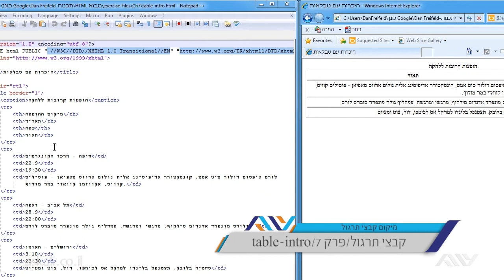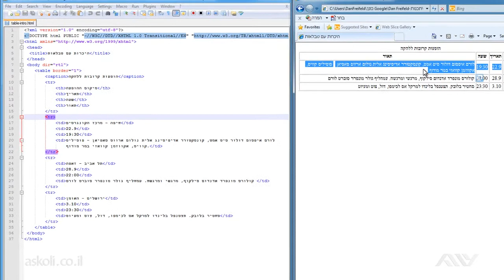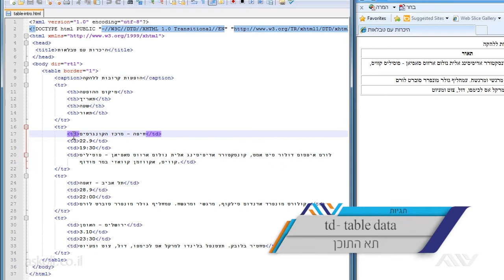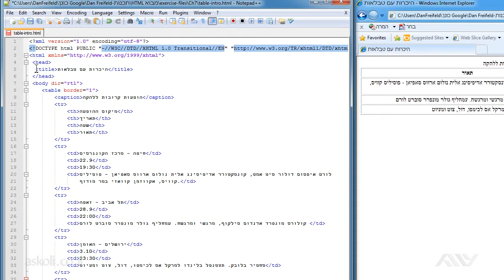תכנות HTML מבוא - 7.1 היכרות עם תגית טבלה ומאפייניה (Table Tag)